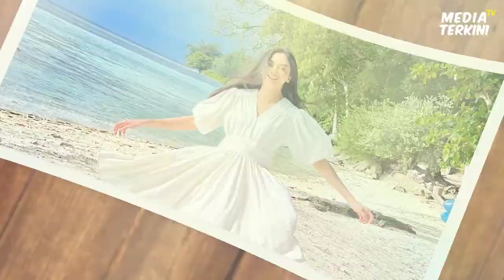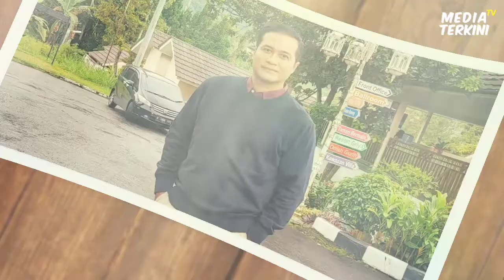Biodata dan Profil Pemain Sinetron Cinta Setelah Cinta di SCTV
__________ Backsound __________

* Clouds by Joakim Karud (No Copyright)